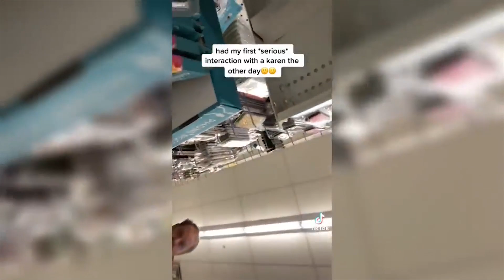Entitled Karens Who Got HUMILIATED #89